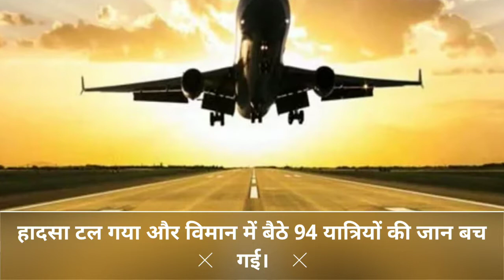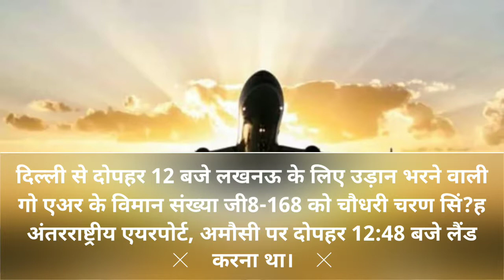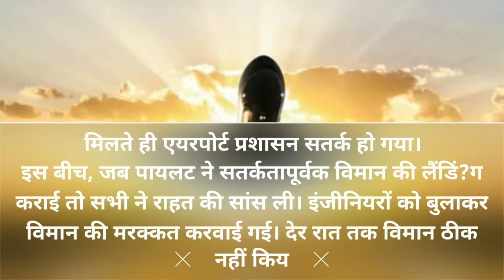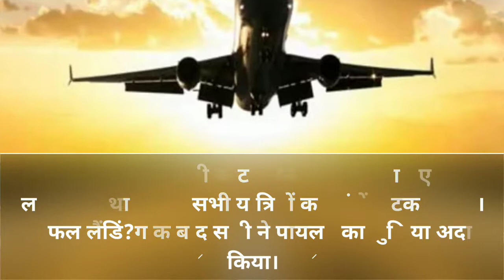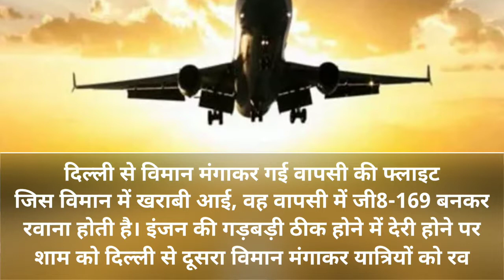अमौसी में प्लेन से टकराया पक्षी, इंजन क्षतिग्रस्त हुआ, बाल-बाल बचे 94 यात्री